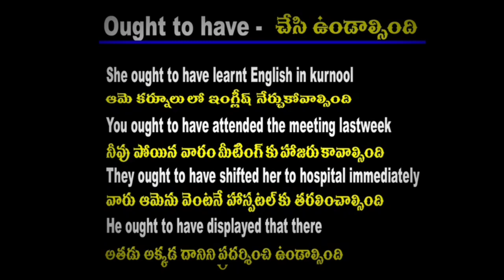Spoken English Through Telugu - Cell -70 75 79 37 19